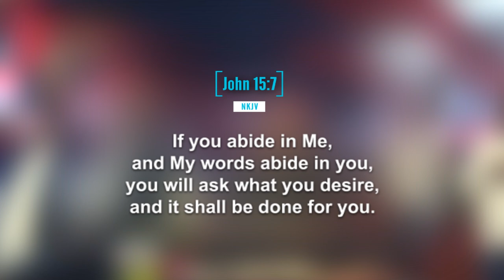Words of Wisdom by Prophet Issaka: Make Every Scripture a Song.